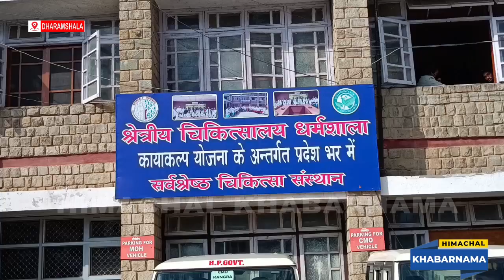राष्ट्रीय स्तर की तीन सदस्यीय टीम जोनल अस्पताल धर्मशाला के दौरे